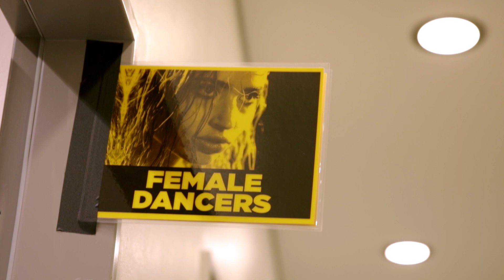Meet the Baes: Best Attitude Ever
Pharrell Williams invites you to "Meet the Baes," a series that gives you an introduction to the dancers and singers who perform alongside Pharrell on stage. Baes wardrobe provided by adidas Originals See the full series here tomorrow 12/9 @ 11am EST

Director: Crystal Moselle
Producer: Robin Frank
Director of Photography:  Naiti Gámez
Executive Producer:  Pharrell Williams
Co-Executive Producers: Caron Veazey and Mimi Valdés

Starring:
Christina Chandler
Rhea Dummett
Aye Hasegawa
Latrelle “Munchie” Simmons
Khadija Shari
Ai Shimatsu
Mette Towley
Brya Underwood
Fatima Robinson
Pharrell Williams

Editorial: Cutting Room
Lead Editor:  Chuck Willis
Editor: Merritt Duff
Editor: Brian Sanford
1st Assistant Editor: Dave Belizario
2nd Assistant Editors: Greg Ryan, Megan Katuran, Conor O'Flynn
Managing Partner: Susan Willis
Executive Producer: Melissa Lubin
Sound Mixing: Walter Bianco
Finishing: Light of Day VFX

Sound Recordist: Richard Levengood
Production Manager: Bethany Gould
Production Coordinator: Julia Wilczok
Production Coordinator: Martin Hrdy
Wardrobe Lead: Krystle Rodriguez
Wardrobe Assistant: Mia Fernandez
Assistant Camera: Tobias Dorffner
Production Assistant: Robin Vanderveen
Production Assistant: Margaux Seidlitz
Production Assistant: Federico Fornasari
Production Assistant: Vittorio Bonaffini
Fixer: Adam Bodwell

i am OTHER entertainment:
General Manager: Caron Veazey
Creative Director: Mimi Valdés
Executive Producer: Robin Frank
Special Projects: Loic Villepontoux
Digital Marketing: Aviva Yael
Project Manager: Alexandra DePersia
Art and Fashion Director: Phi Hollinger
Associate Producer: Bethany Gould
Studio Engineer: Mike Larson
Assistant to Mr. Williams: Cynthia Lu

CATEGORY: Entertainment